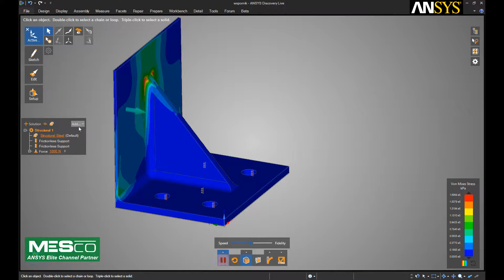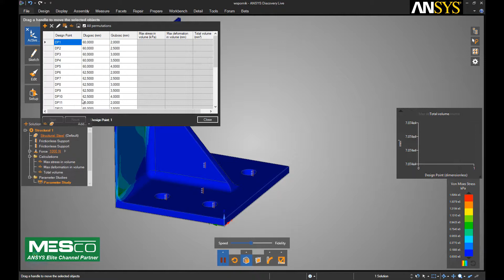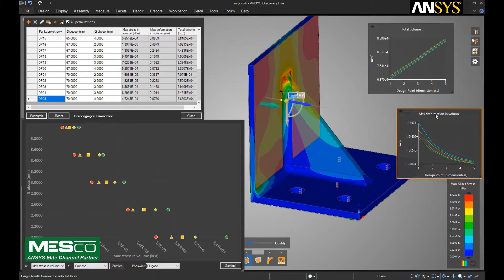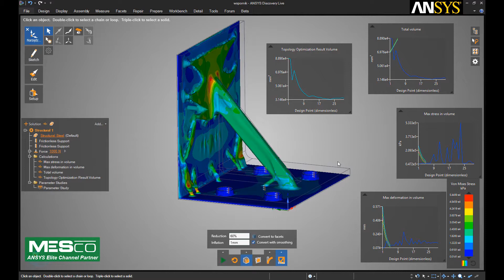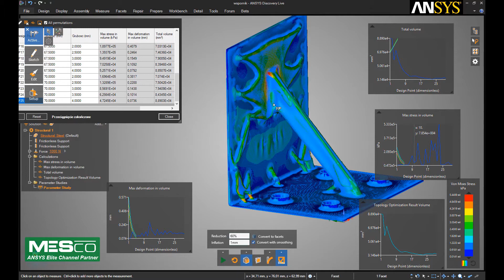Optymalizacja w ANSYS Discovery Live -- Optimization in ANSYS Discovery Live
Prototypowanie i optymalizacja kątownika w ANSYS Discovery Live

ANSYS, Inc. CADFEM